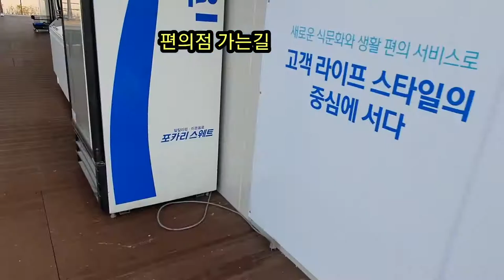[ASMR / 라면]매운맛 떡라면을 김치와 함께 한강공원벤치에서 정신없이 먹다,Mukbang - ramen at Han River Park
한강공원 벤치에서 매운맛 떡라면을 정신없이 먹었다.편의점에서 산 라면을 뜨거운 물 부어서 벤치에 앉아 먹는 이 라면 맛이 정말 일품이다.
 라면은 오뚜기 매운맛 떡라면이고 김치는 종가집 김치이다.
 50년 이상 먹어본 라면 중에 최고로 맛있게 먹은 날이다.